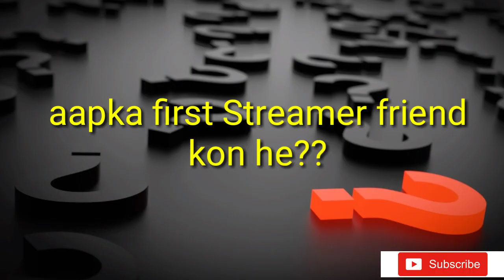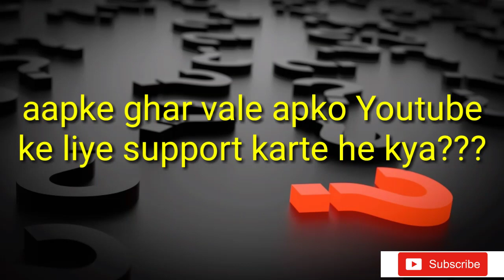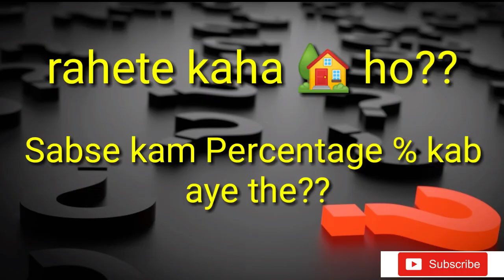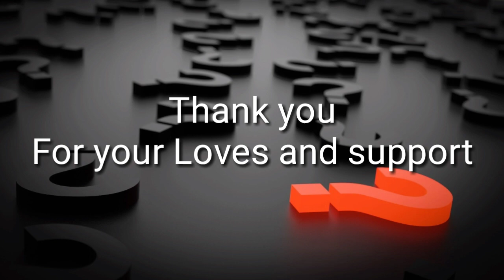QNA 2020 GPJ BOY'S 2K SELEBRATION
game Live stream with random player  nova lagency android lite android game play   android game play
 pubg fan but due to low ram mobile